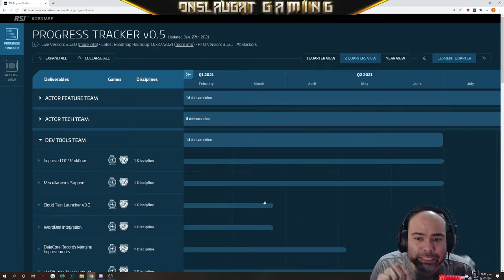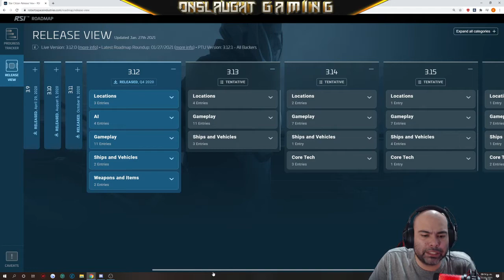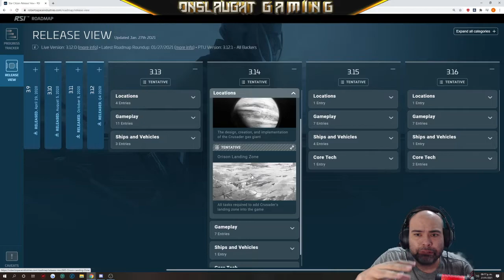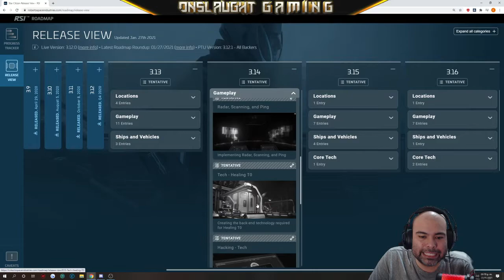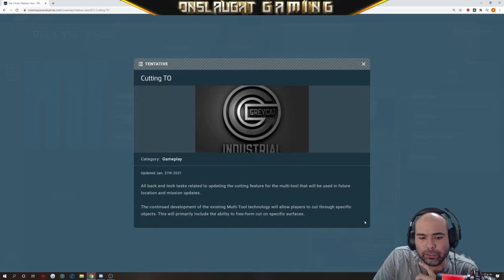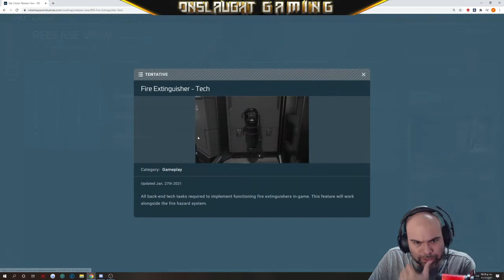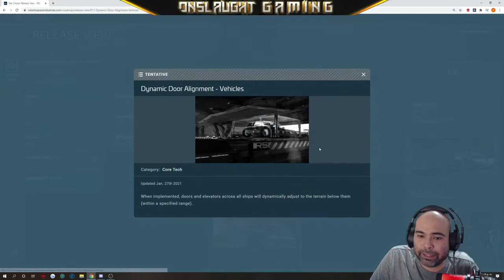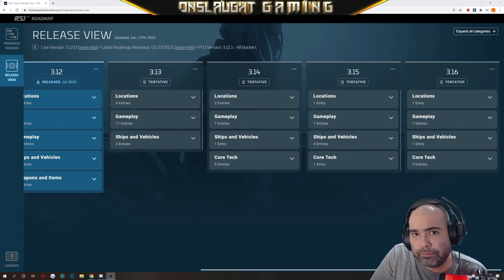NOVEDADES | SUPER ACTUALIZACION DEL ROADMAP 3.13 - 3.16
Usa mi Código STAR-WF5Z-CS5Y para obtener 5,000 creditos gratis dentro del juego al crear tu cuenta de Star Citizen.